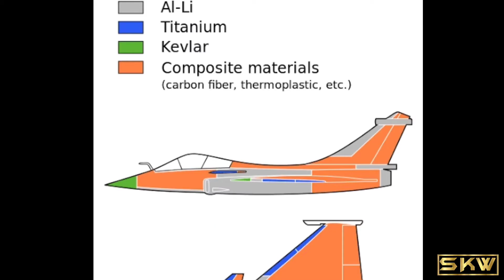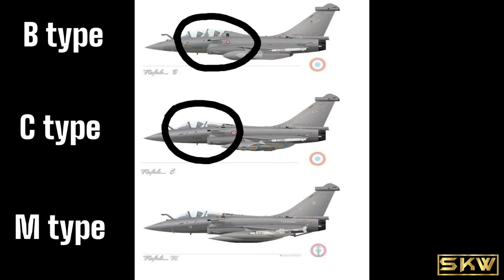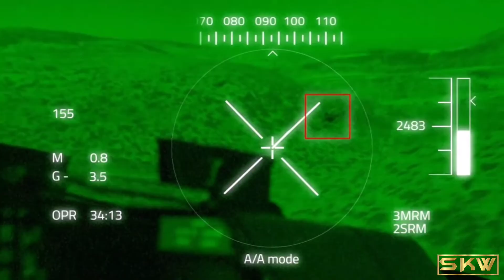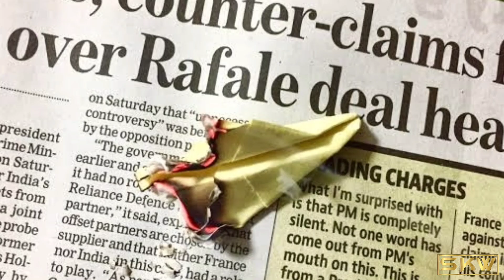Why Rafale Jet Is The Best Fighter ? In Telugu | SKW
Hai,

matter gathered from BBC news

*మన భూమికింద నిజంగానే పాతాళలోకం ఉందా? ఉంటే ఎలా ఉంటుంది? ఎక్కడ ఉంటుంది? అనే ఎన్నో విషయాలు ఈ రోజు వీడియోలో తప్పక చూడండి.

ఈస్ట్ ఇండియా కంపనీ ఎలా పుట్టింది, ఎలా ఇండియాను అక్రమించుకుంది, మన దేశం నుండి ఎంత సంపదను దోచుకెళ్లింది.
ప్రతి ఒక్కరూ తెలుసుకోవాల్సిన వీడియో.

కారోనా టీకా ఎప్పుడు వస్తుంది. ఎందుకు అంత ఆలస్యం అవుతుంది. అసలు వాక్సిన్ ఎలా తయారుచేస్తారు? అన్ని ప్రశ్నలకు సమాధానాలు ఈ వీడియోలో కాబట్టి తప్పక చూడండి.

సినిమాల ప్రకారం, సిద్ధాంతాల ప్రకారం, సైన్సు ప్రకారం టైం ట్రావెల్ ఎన్ని రకాలు? చాలా ఇంట్రెస్టింగ్ టాపిక్. DONT MISS+ MUST WATCH

సముద్రం లోతులో ఎలా ఉంటుంది? లోపల ఎంఉంటాయ్?  ఇంకా సముద్రం లోపల వుండే వింతలు విశేషాలు...

తెలుగు భాష మరియు తెలుగు రాష్ట్రాల చరిత్ర.
తెలుగు భాష ఎప్పుడు పుట్టింది. తెలుగు రాష్ట్రాలను ఏఏ రాజులు పాలించారు. అనే ప్రశ్నలకు పూర్తి సమాధానాలు ఈ వీడియో లో. తప్పక చూడండి.

దెయ్యాలు ఎన్ని రకాలు.
దెయ్యాలు ఎలా ప్రవర్తిస్తాయి.